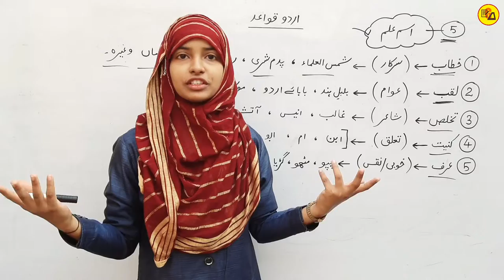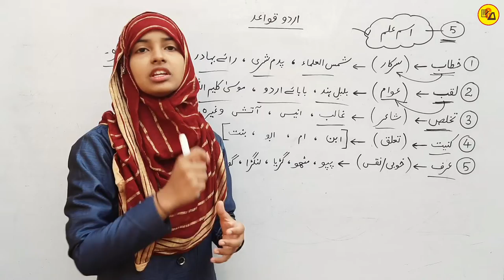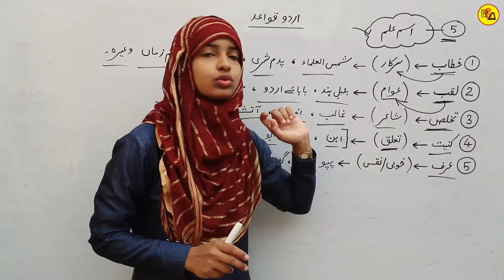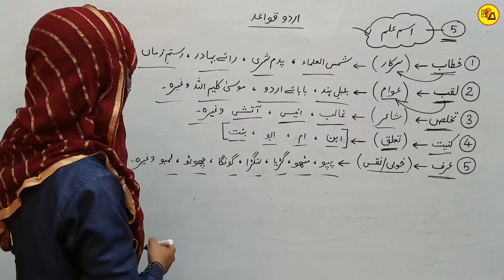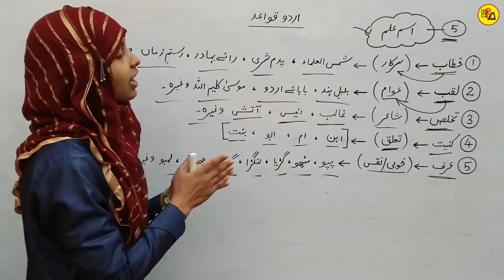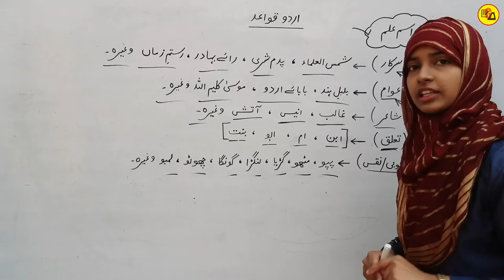Urdu Grammar | Ism e Alam ki Qisme | Khitab kya hai | Laqab | Takhallus | Kunniyat By Muskaan Mam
Hello Everyone :-
In this video you will learn about types of Ism e alam.

Urdu qawaid 12th class
Urdu grammar class 12
Urdu qawaid in urdu language
Ism by muskaan mam
Types of Ism alam
Ism e alam ki qisme
Isme alam kya hai
Khitab kise kahte hai
Laqab kya hai
Kunniyat kise kahte hai
Takhallus kya hai
Urf kya hai